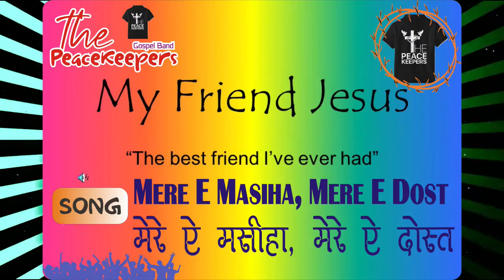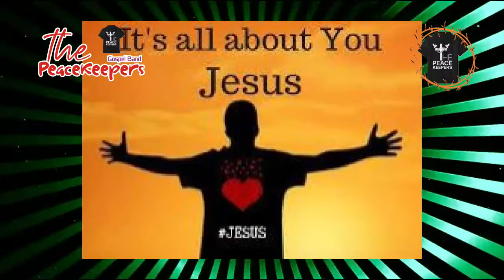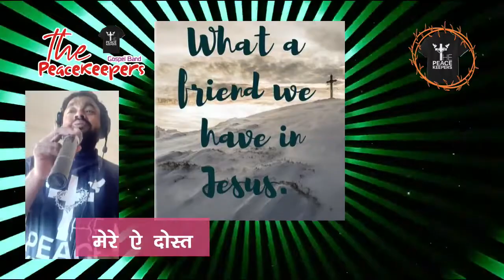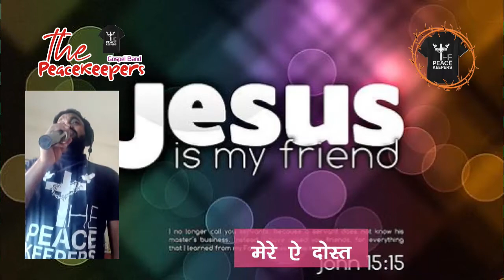Mere E Maseeha Mere E Dost (Ft. Saji) Friendship Bestfriend Jesus is our Best Friend.. Sunday Gosp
Mere E Maseeha Mere E Dost (Ft. Saji)
Jesus is our Best Friend..
Sunday Gospel-Fr Jose ✝️✝️